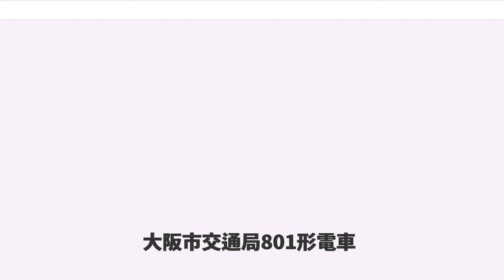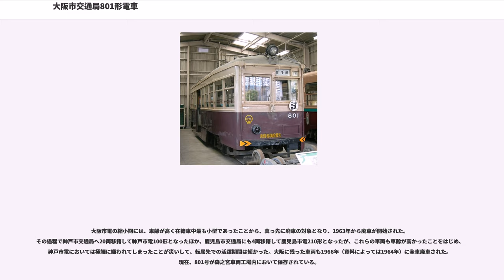大阪市交通局801形電車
大阪市交通局801形電車（おおさかしこうつうきょく801がたでんしゃ）は、大阪市交通局が保有していた路面電車車両で、1932年～1936年にかけて、1001形を鋼体化改造した80両と、同型の車体で新造された10両の合計90両が登場した。鋼体化改造車の中には、後の901形と同一の車体を持ち、後年901形に編入された車両も存在するが、登場当時は801形の続番であったので、このページでは改造当時から編入までの歩みを紹介する。

大正末期から昭和初期にかけては日本におけるモータリゼーションの揺籃期であった。当時の社会・経済状況から個人所有のマイカー普及とまではいかなかったが、トラックやバス・タクシーといった商業用の車両は比較的速く普及し、人力や畜力の輸送手段を置き換えつつあったほか、路面電車や地方小鉄道にとって手強い競争相手に成長しつつあった。大阪市においても、市電と1924年から営業を開始した民営の大阪乗合バス（青バス）との競争が激化し、更に、1929年からは1927年の創業以来、市電の路線エリア外で走っていた市バスも市内路線に入ってきて三つ巴の競争が繰り広げられるようになった。そこに追い討ちをかけたのが昭和初期の大恐慌で、不況とモータリゼーションのダブルパンチによって乗客数が減少したことから市電の収益は低下、1931年には開業以来初の赤字決算となり、翌1932年には赤字幅が増大してしまった。

ここにおいて、大阪市電気局も市電の経営合理化を図るようになった。これまで増備してきた1601形などの車掌2人乗務の3扉大型車では、乗客数が減少している状況では人件費がかかって収支が合わないことと、幹線以外の系統では、ラッシュ時以外は大型車を必要とするような乗客数ではないことから、2扉の中型車を投入することとした。また、1920年から1921年にかけて登場した1001形（初代）は、車体重量が過大だったこともあって車体の垂下や緩みに悩まされていたことから、同形を鋼体化改造して修繕費を節減することも併せて検討された。そこで、事故で車体を焼失した1044号の台車・電装品を活用して、1932年7月に福町車両工場において中型ボギー車の801号が登場した。

801形は、改造形態の違いによって801形、806形、858形の3タイプの鋼体化改造車と、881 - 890の新造車グループの4タイプが存在した。この項では各タイプごとに紹介する。

801形（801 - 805）　前述のように、1932年7月に登場した801号に続き、同年10月に田中車両で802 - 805の4両が1001形（初代）から鋼体化改造された。既述のように1601形までの13mクラスの3扉大型車ではなく、11mクラスの2扉中型車として、車体の前後端を絞った斬新なデザインで登場した。側面の窓配置はD4D5で、前扉は運転手が操作する2枚折り戸、中扉は車掌が操作するドアエンジン装備の両開きドアという、日本の路面電車では初の前中式のドア配置であった。当時の路面電車はポール集電で、交差点などでポールの付け替えも発生したが、前後ドア式に比べると乗客の乗降監視には前中式ドアのほうが有利であるため、大阪市電においては以後の中型車はすべて前中ドア式になっただけでなく、戦後の大型3扉車の2扉化においても前中ドア式が採用され、後には路面電車のドア配置の標準型として、他都市にも広まるきっかけとなった。前面のデザインも切妻型の前面に左右非対称の2枚窓というこれまた斬新なデザインで、正面右側の窓上に方向幕と系統幕が取り付けられていたほか、ヘッドライトも屋根上に取り付けられた。足回り及び電装品は、鋼体化改造車であることから種車のブリル77E型台車を履き、モーターは1時間定格出力30kWのゼネラル・エレクトリックGE-247-Aを2個搭載し、制御器はゼネラル・エレクトリックK-39を装備していた。

806形（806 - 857）　801形の設計を改良の上、1933年から1935年にかけて川崎車輌で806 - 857の52両が1001形（初代）から鋼体化改造された。車体長及び全体のデザインに大きな変更はなかったが、側面の窓配置はD5D4と801形と逆になり、中扉が両開き扉から両開きサイズで前寄りの戸袋に引き込まれる大きな片開き扉に変更された。これは801形の両開き扉の場合、車掌台の部分に戸袋窓がくることで車掌の側方...